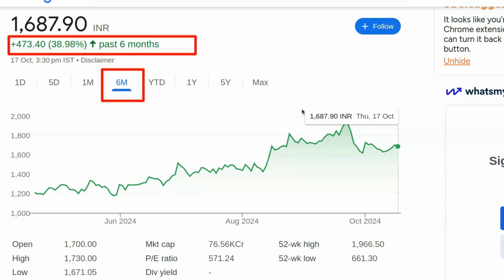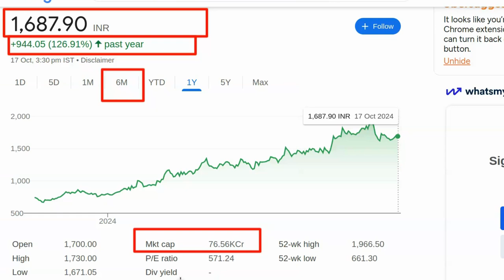Kal konsa share kharide | Best share to buy today | Konse share me invest kare | Stock konsa kharide